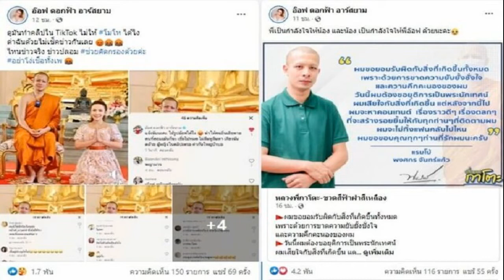อ๊อฟ ดอกฟ้า อาร์สยาม แคปไว้หมดรอดำเนินคดี ถาม ตอง ปิดหน้าอยากด่าทำไม่ได้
สร้างปัญหาแล้วปิดหน้าทำไม อ๊อฟ ดอกฟ้า อาร์สยาม แคปไว้หมดแล้ว รอดำเนินคดีเลย ถาม ตอง ไม่เปิดหน้าไปออกรายการ ทำให้ฉันเดือดร้อนไปด้วยเนี้ย
งานเข้าลูกทุ่งสาวโดนเอาภาพไปใช้ว่าเป็น ตอง สาวที่กำลังเป็นกระแสโด่งดังกับ ทิดกาโตะ พระนักเทศน์ชื่อดังที่เพิ่งสึกจากเหตุการณ์มีสัมพันธ์กับสาวตอง หลังออกมาแฉคลิปต่างๆ จนสุดท้าย หลวงพี่กาโตะต้องสึกออกมา โดย ตองไปออกรายการโหนกระแส ของ หนุ่ม กรรชัย ด้วยนั้น
ล่าสุด อ๊อฟ ดอกฟ้า อาร์สยาม นักร้องสาว งานเข้าโดนด่าหนักซะอย่างนั้น นอกจากแคปภาพที่มีการนำภาพตัวเองกับหลวงพี่กาโตะ ไปนำเสนอในโซเชียลว่าตัวเองเป็น ตอง โดยมีภาพตองเทียบชัดๆ พร้อมโพสต์ประกาศลั่นเตรียมดำเนินคดีว่า
แคปหลักฐานไว้แล้วค่ะ รอดำเนินคดีเลย เอารูปดิฉันมาโพสต์ ทำให้คนอื่นเสียหายแบบนี้ รูปที่นั่งกับ น้องเจ้ากาโตะ เป็น ดิฉัน อ๊อฟ ดอกฟ้า อาร์สยาม มันคนล่ะคน กับสายเดี่ยวเสื้อขาว จะเอาไปรวมได้ไง บ้าบอ จะทำข่าวอะไร เช็กข่าวด้วยค่ะ ไหนจริง ไหนปลอม ทำให้คนอื่น เสียหาย เข้าใจผิดกันหมด คนที่คอมเมนต์ก็ด่าแบบไม่ดูตาม้าตาเรือ แชร์กันมั่ว ข่าวไหนจริง ไหนเท็จ ไม่เช็กเลย โง่ที่สุด

พร้อมทั้งโพสต์ภาพ ตอง ขณะไปออกรายการโหนกระแส พร้อมแคปชั่นด้วยว่า ไม่เปิดหน้าไปออกรายการ ละ คุณตอง ทำให้ฉันเดือดร้อนไปด้วยเนี้ย สร้างปัญหา แล้วปิดหน้าทำไม อยากจะด่า อีสาวนี้มาก แต่ทำไม่ได้ สร้างเรื่องเก่ง

คนโง่ ก็เอารูป ฉันไปโพสต์ ว่อนเน็ต ไปทั่ว เพจ เฟส ไลน์ Tiktok เต็มหมดแล้ว คนที่โพสต์ มึงไม่ดูกันหน่อยเหรอ ว่า ชุดที่ใส่ มันก็ไม่เหมือน หน้าตาก็ไม่เหมือน เอารูปฉันไปลงให้เสียชื่อ ทำไม ชาติโม้จริง แต่ล่ะ เพจ คนที่แชร์ด้วย ประสาท
นอกจากนั้นยังโพสต์คลิปจากติ๊กต็อก พร้อมแคปชั่นด้วยว่า ดูมันทำคลิปใน TikTok ไม่ให้ โมโห ได้ไง ด่าฉันด้วยไม่เช็กข่าวกันเลย ไหนข่าวจริง ข่าวปลอม ช่วยคัดกรองด้วยค่ะ อย่าโง่เชื่อทั้งเพ